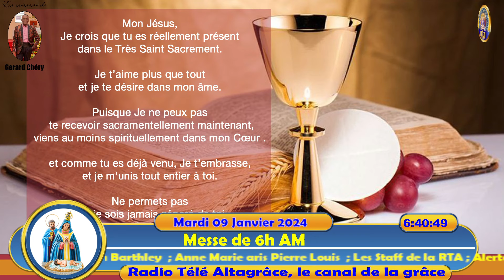1ère semaine du temps ordinaire - Messe de 6h AM | Mardi 09 Janvier 2024